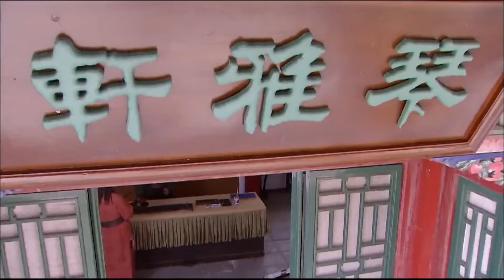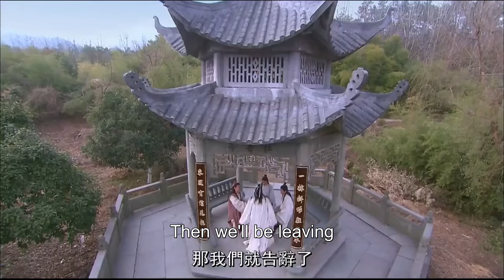【Multi-sub】EP06 Always Yours | Emperor Falls in Love with a Maid Impersonating Another❤️‍🔥